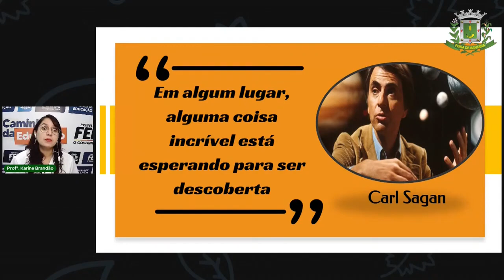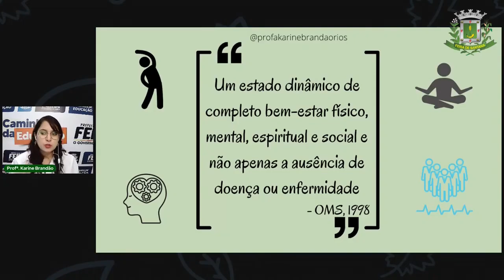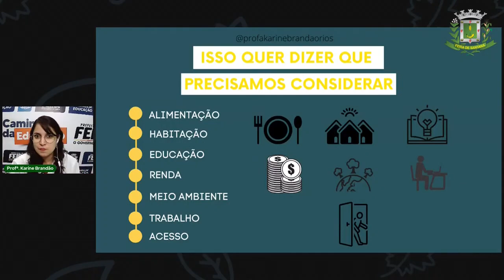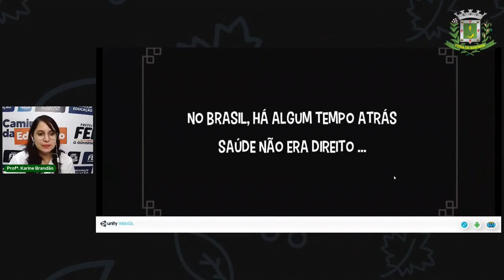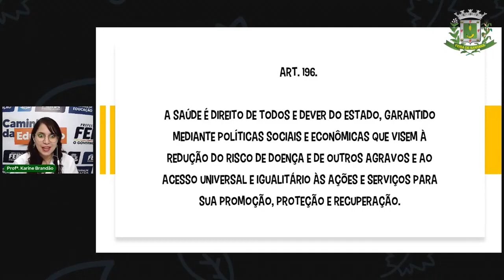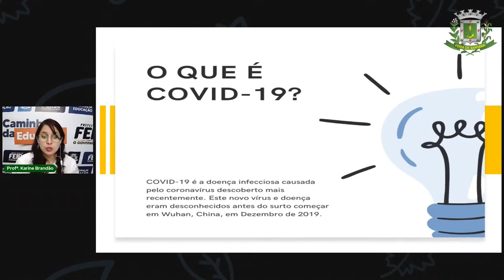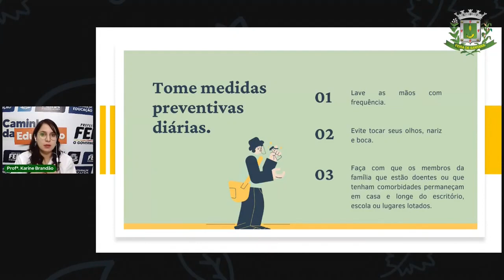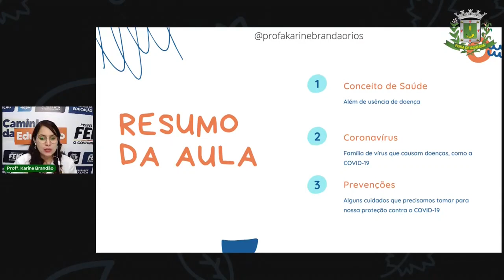Aula 1 EJA Ciências Da Natureza Definindo Saúde Profª Karine Brandão